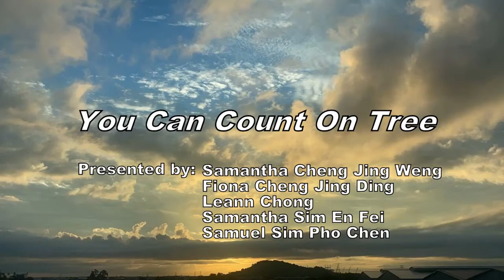Sarawak Energy Go Green Music Vibes Competition 2021 - You can count on tree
Our students, Leann Chong, Samantha Cheng, Samantha Sim, and Fiona Cheng together with Samuel Sim, known together as "Dong Dong Qiang", joined the Sarawak Energy Go Green Music Vibes Competition 2021 held from 6th August to 6th September. They used an acoustic guitar, maracas (made from plastics bottle and aluminium cans’ pull-outs), hand cymbals (made from used CD), drums (made from crackers tin) and cajon (made from Styrofoam ice box) to perform “You Can Count on Tree”. The team emerged as champion in the Open Category.

Well done, all!